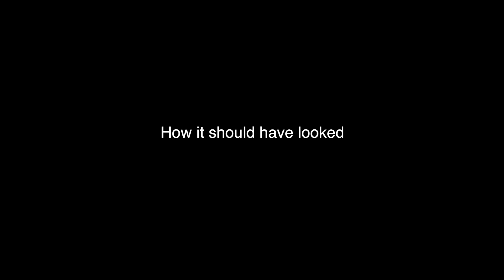KENNEDY departs in the FOG